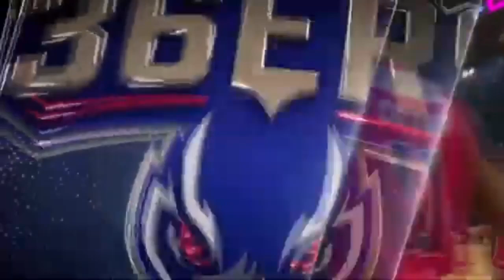Kai Sotto Offensive Play (Highlights)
Kai Sotto Offensive